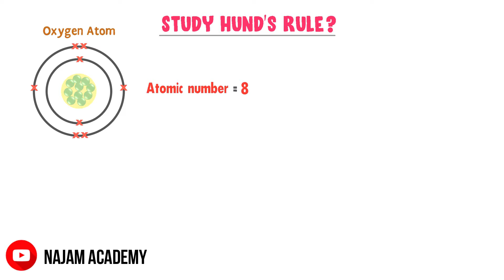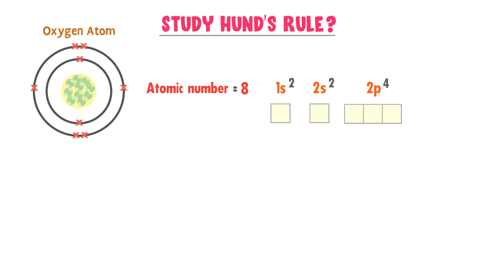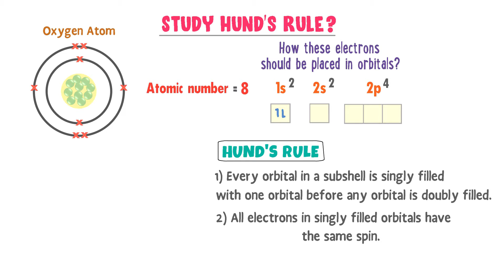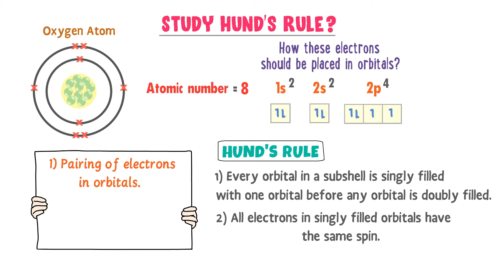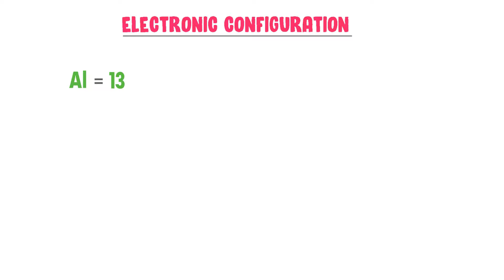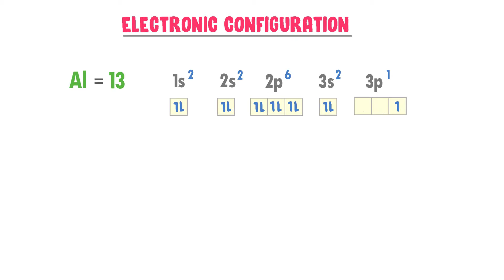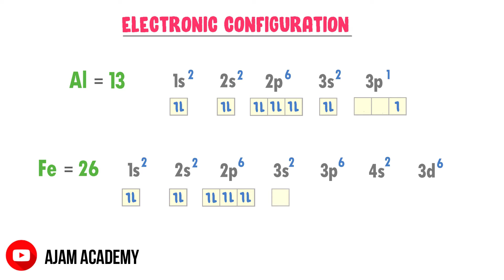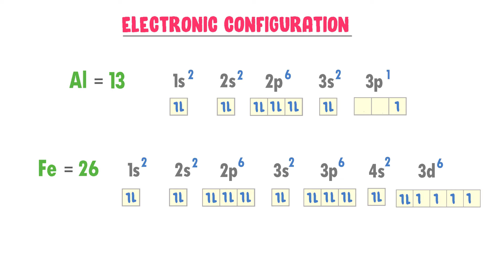Hund's Rule | Chemistry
This lecture is about Hund's rule and electronic configuration of different elements using hund's rule.

Q: What is hund's rule?

Ans: Hund's rule is defined as : every orbital in a subshell is singly filled with one electron before any orbital is doubly filled and all electrons in the single filled orbital have the same spin.
Hund's rule teaches us two important points:
1) Pairing of electrons in orbitals.
2) Electrons tend to remain unpaired as far as possible.

Also, I will teach you the common mistakes of the students they make while using Hund's rule.

Finally, I will teach you about the electronic configuration of Aluminium and Iron using Hund's Rule.

To learn more, watch this lecture till the end.